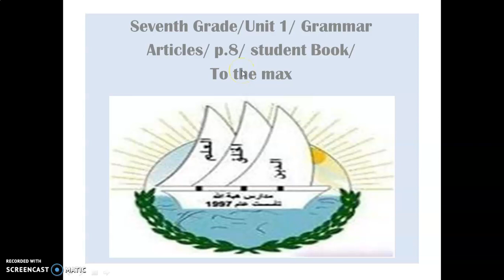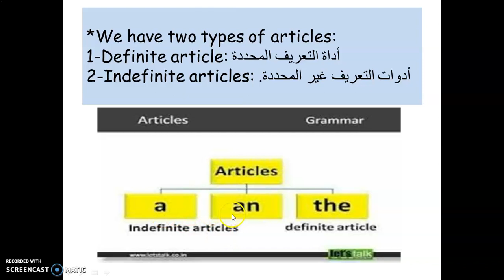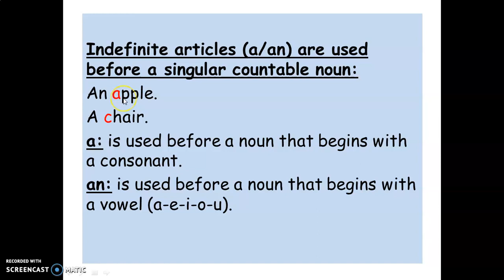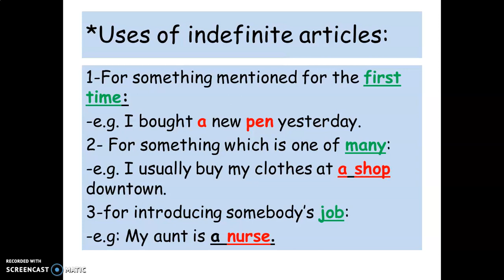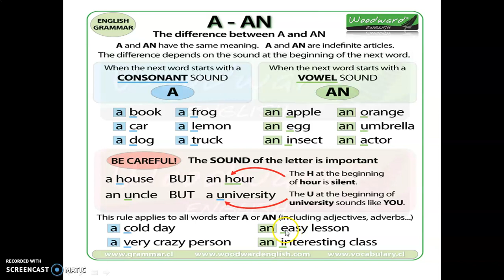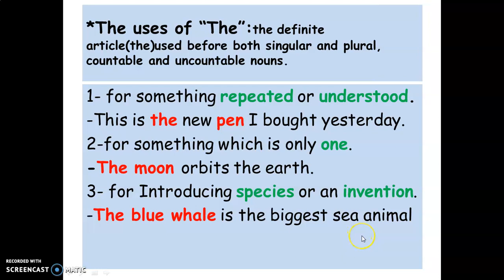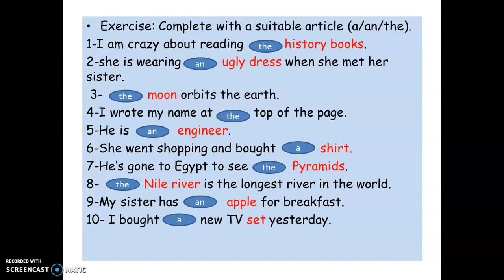September 23, 2020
Articles 7th grade